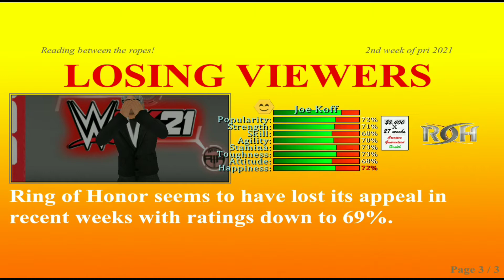WR3D 2k21 - Career Mode - Episode 12 (PPV)